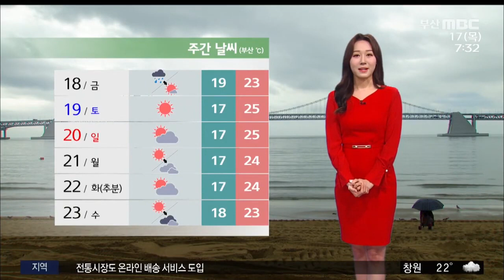오늘의 날씨 (2020-09-17/부산MBC뉴스/뉴스투데이부산)